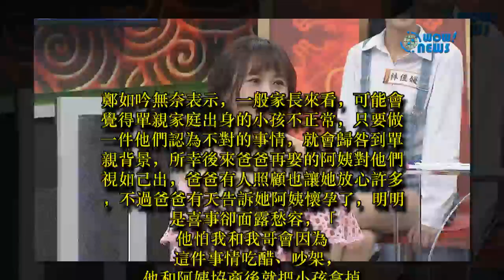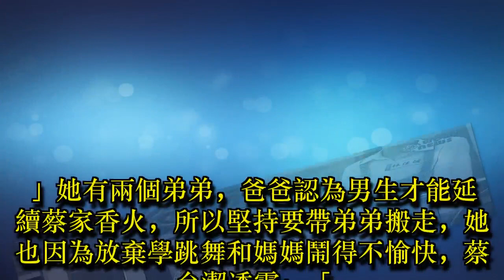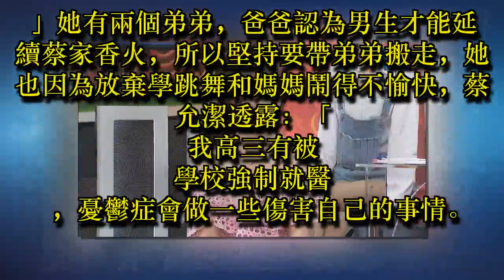父母離婚打擊！蔡允潔高中憂鬱症纏身 後悔失去初戀男友